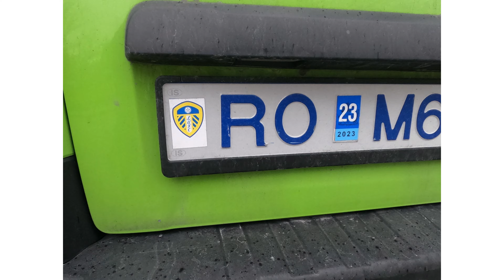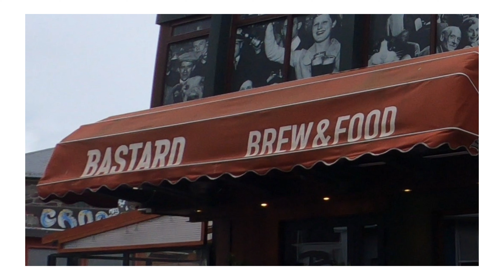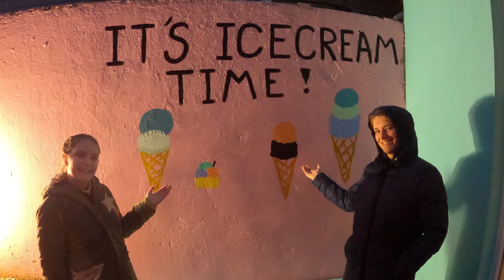Check in to Reykjavik